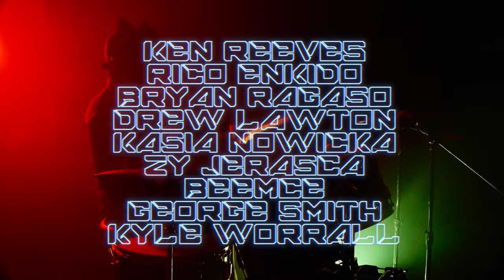My Demons ft @NEONVIP3R - STARSET (Synthwave Cover)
First and foremost a huge thank you to NeonVip3r for reaching out to do this one together. They did a lot of the legwork in getting this track off the ground and it was a ton of fun blending our styles and ideas. They also took care of all of the video as well allowing me to just focus on the track. Looking forward to even more collabs in 2024!

As always thank you all for your continued support. These are a ton of work to do but your kind words make every second worth it. Keep making the world a brighter place you lovely people.

Cheers,
Patrick

SHARE the content I create. This makes such a huge difference

• MY GEAR
Background Lights
Main Vocal Mic
Secondary Vocal Mic
Video Lights
Ring Light
Memory Card